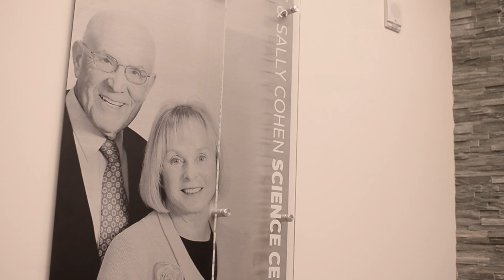The Lawrence and Sally Cohen Science Center Dedication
The Lawrence and Sally Cohen Science Center was dedicated to the Wilkes University community on Friday, Oct. 4, 2013.